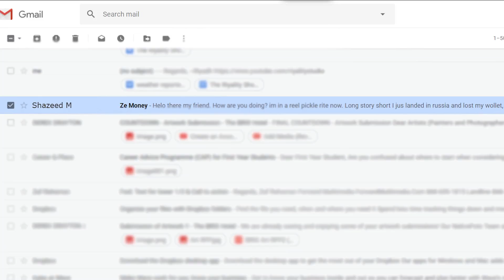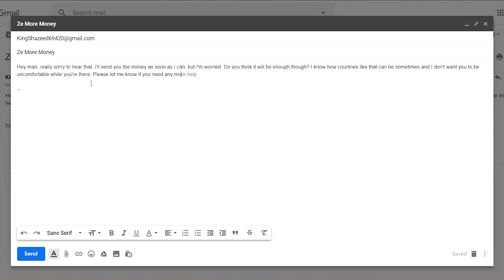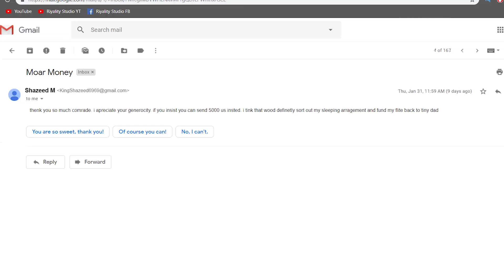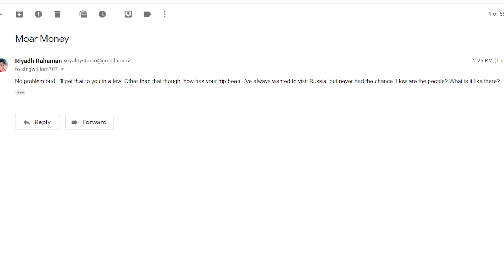How Trinis Would "Avoid" A Russian Scam!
Ever wondered how to avoid a scam in Trinidad? It's 2020 but it's pretty easy honestly, just don't reply. However, you ever wondered what would happen if you actually responded to see where it might lead? Hmmm...

Other tags: riyality, riyality studio, riyalitystudio, riyalitystudios, reality, reality studio, realitystudio, realitystudios,riyadh, riyadh rahaman,  trinidad, trinidad and tobago, trinidadian,